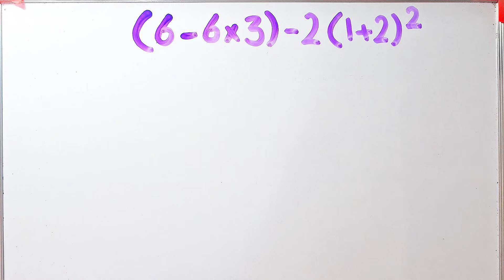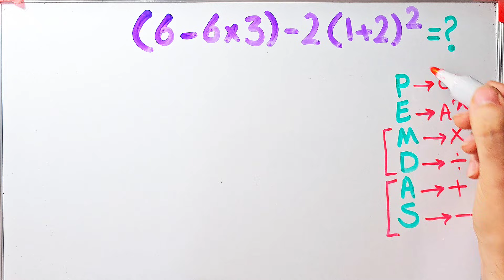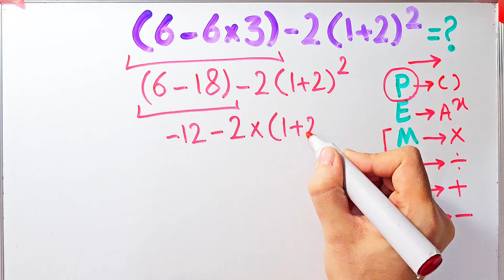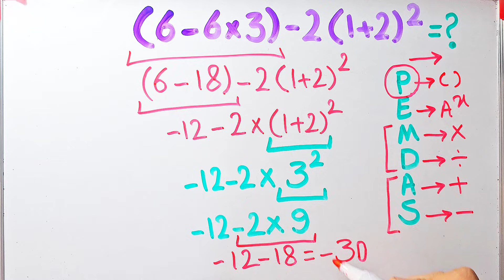This Amazing Math Problem Tricks Everyone!